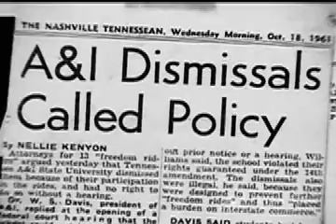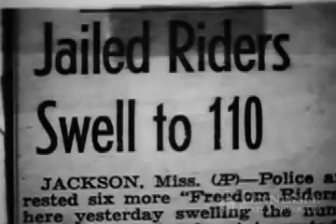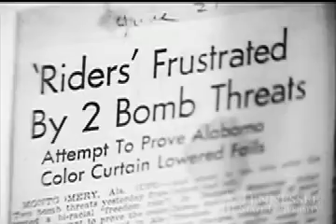Freedom Riders 14: Tennessee A & I 1961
This video commemorates the Freedom Riders 14 who were honored during the Fall Convocation at Tennessee State University on September 18, 2008.